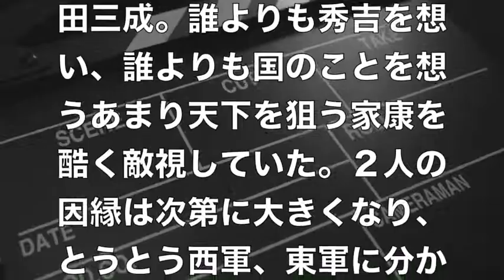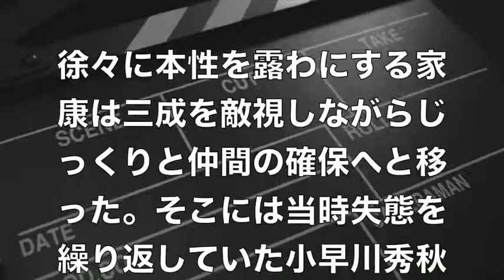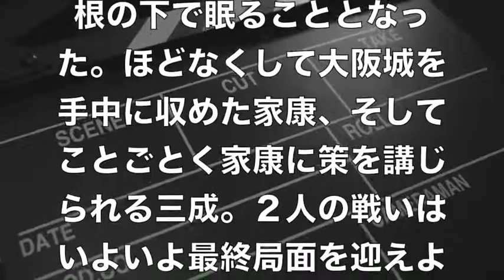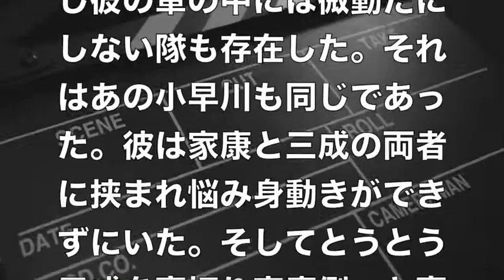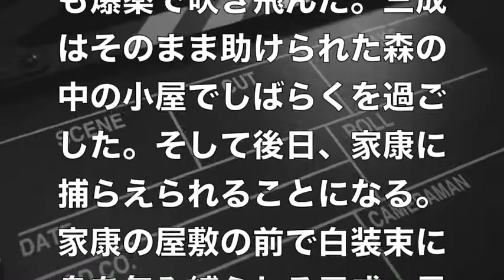【話題の映画】 関ケ原